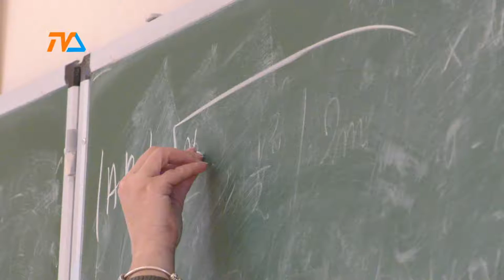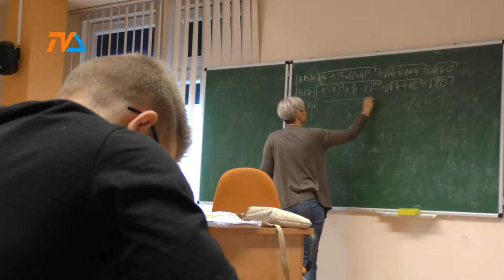Suwałki dopłacą 55 mln do oświaty |TVSUWAŁKI